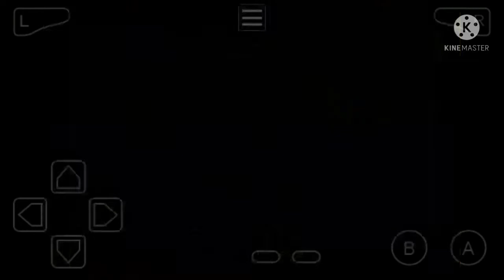a Montanha CrenelBusca do Elemento Fogo